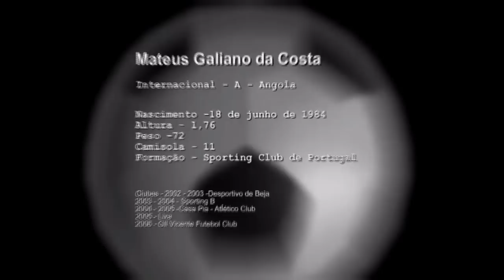Mateus - Angola | Campeonato do Mundo 2006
Mateus - Potência em movimento
É um dos avançados mais completos do futebol português. Internacional por Angola, ainda procura o reconhecimento internacional. Marca golos, assiste, desequilibra e resolve jogos, com a sua velocidade, a sua potência, a resolução do seu remate e pela forma como se consegue projectar para o ataque. É um jogador agressivo, que domina o espaço e derruba os obstáculos. No futebol moderno, de velocidade nos movimentos e de rapidez no pensamento, Mateus é um avançado que marca a diferença. Um jogador que se completa, através de uma qualidade técnica que lhe permite tomar boas decisões e de uma capacidade física que o torna uma ameaça duradoira para os defesas.

Mateus - Power in Motion
He is one of the most complete forwards of Portuguese football. Angolan international player, still looking for international recognition. Scores goals, assists, unbalanced and solve games with is speed, is power, the resolution of your shot and how it can be projected for the attack. He's an aggressive player, which dominates the space and drop the barriers. In modern football, speed in movement and speed in mind, Mateus is a forward that makes the difference. A player that is completed, through a technical quality that allows him to make good decisions and a physical ability that makes a lasting threat to defenses.

Dados Pessoais / Profile

Nome / Name: Mateus Galiano da Costa
Nacionalidade / Nationality: Angola | Portugal
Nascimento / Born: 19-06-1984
Naturalidade / City of Birth: Luanda - Angola
Posição / Position: Avançado / Forward
Altura / Height: 174 cm
Mateus Desportimedia Angola Nacional Gil Vicente Boavista